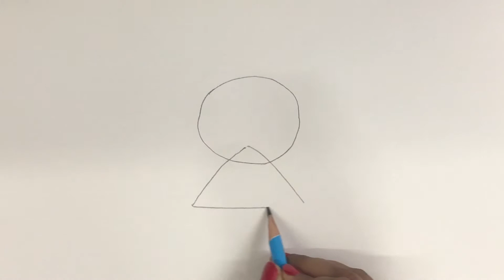'Hello kitty'/How to Draw/Easy Drawing for Kids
Mom and Kids Creativity
Hello Friends,
Learn how to draw kitty with easy tricks.
its very simple, kids and toddlers draw it easily and will enjoy this drawing activity.
Easy darwing for beginners
Drawing tutorial for kids and toddlers
Drawing for kids
Drawing class
Online drawing

For the Best drawing video on YouTube, log onto -